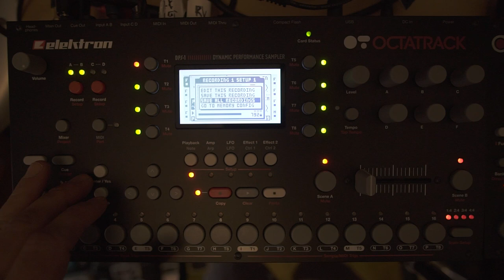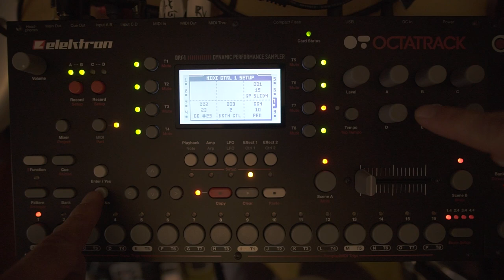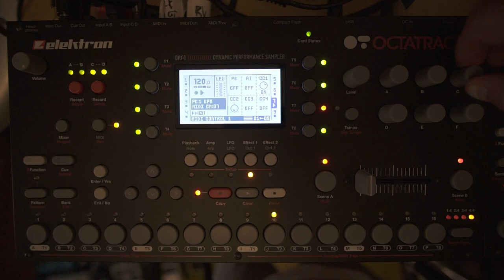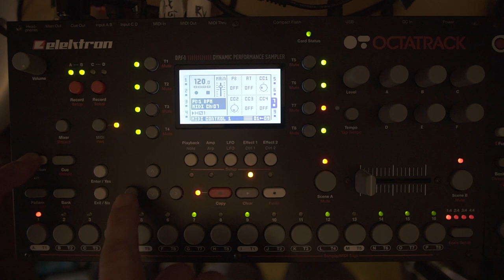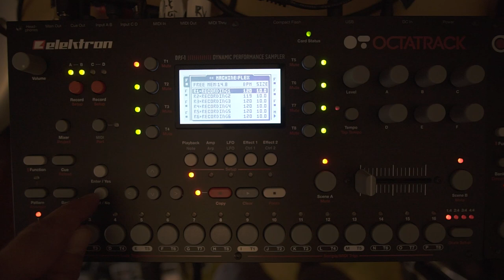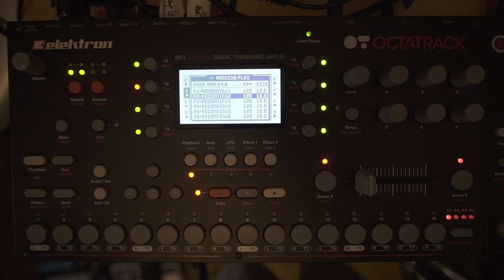Elektron Octatrack cheap tricks: shortcuts for the win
There are thousands of shortcuts on the Elektron Octatrack. Here are 10 of my favorites. Please let me know yours.

1. Cue + Tempo = Metronome
2. Track + Bank = Audio Editor
3. Recorder Setup FN + Bank = Recorder Menu
4. FN + Record, Stop = Copy & Paste Names
5. Playback + Play = Clear Pages
6. Trig + Left Right = Micro Timming
7. Midi FN + CC Press = Midi Learn
8. FN + Left/Right = Shift sequence
9. Fn & Yes = Sample Playback
10. Double Track + FN Play = Clear recorder Buffer